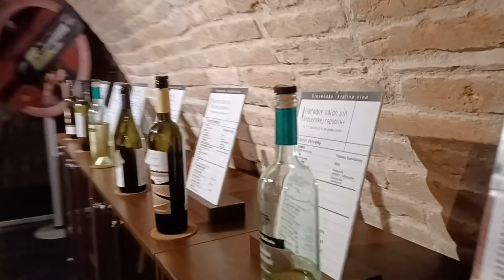Wine testing in Bratislava